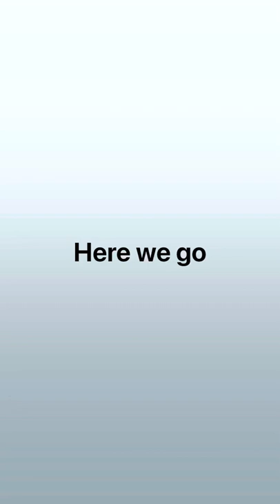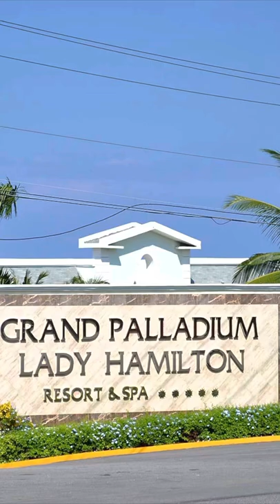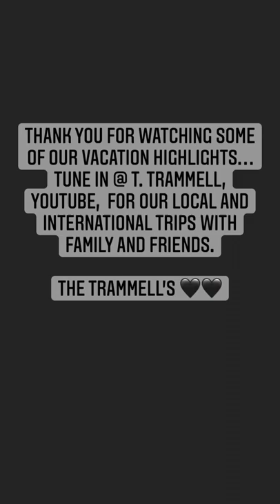The Trammell’s, Jamaica 2022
Some featured highlights of our trip to Jamaica 2022.